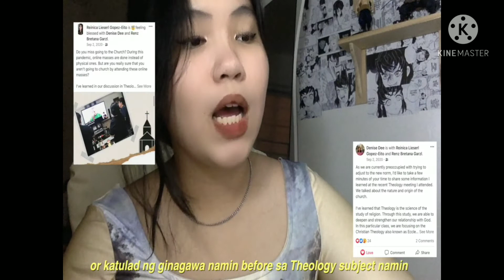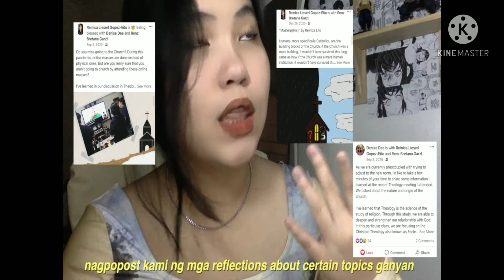Death is Real?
Death is Real? (vlog #10)

Life experience and faith sharing